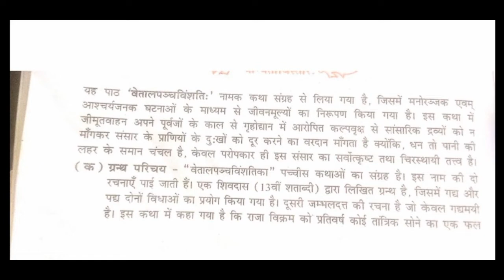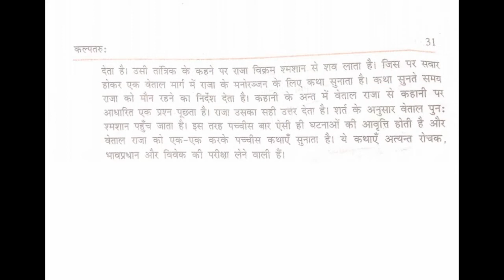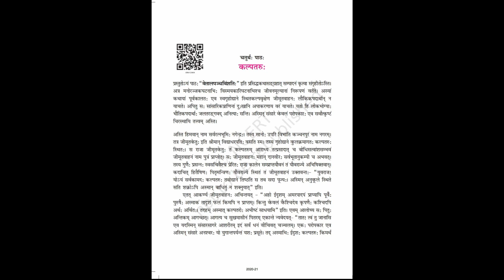कक्षा नवमी विषय संस्कृत चतुर्थ पाठ भाग 1